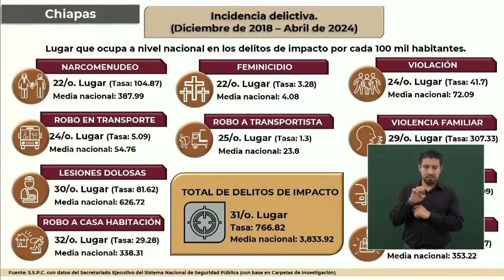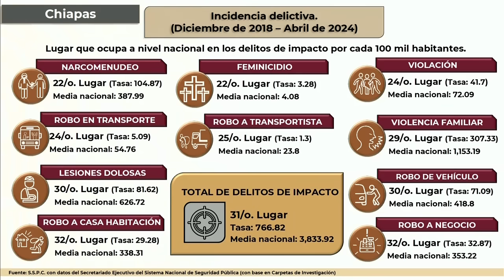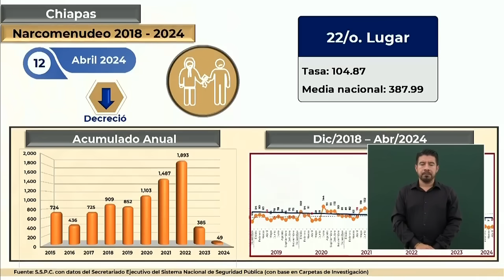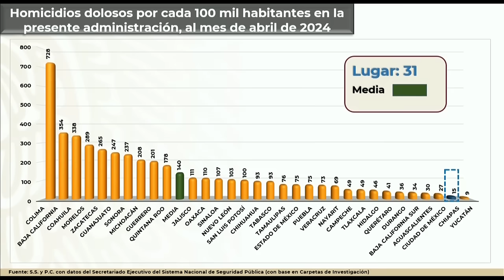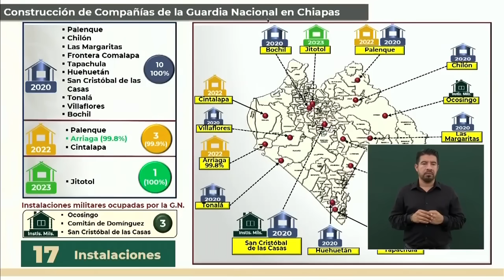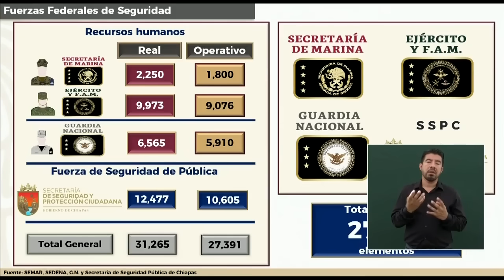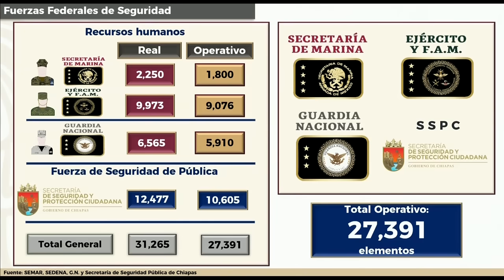López Obrador habla sobre la seguridad en Chiapas | La Mañanera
El presidente LópezObrador habló sobre el tema de seguridad de Chiapas.